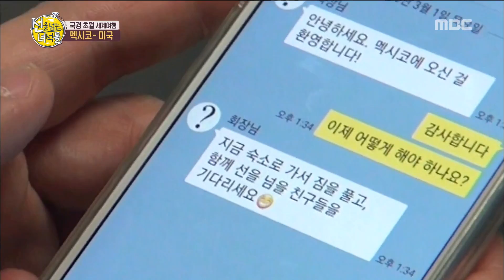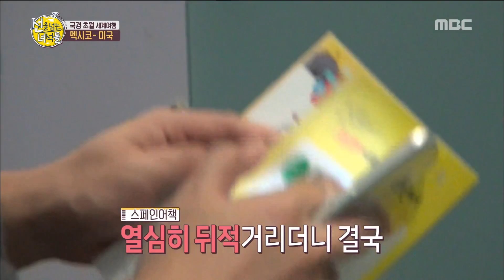[Cross the line] 선을 넘는 녀석들 - I arrived in Mexico. 20180406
I arrived in Mexico.